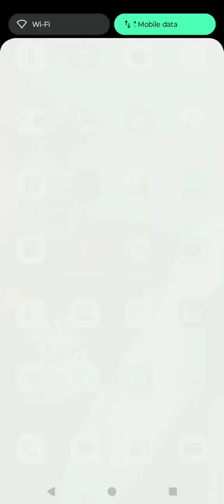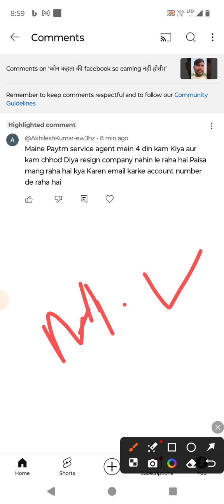Paytm agent को भरना पड़ेगा पैसा अगर resign के बिना company छोड़ोगे तो || Paytm AC में देनाहोगा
Online earning karne ke liye is app ko download kare 👇Work when you want with PickMyWork and Earn Money 💰